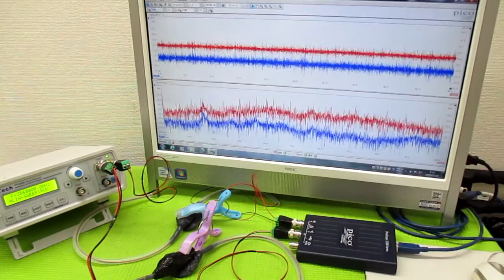メガヘルツの超音波発振制御プローブ製造技術